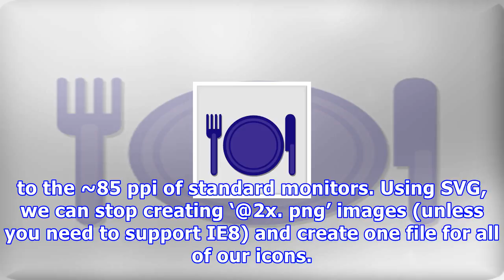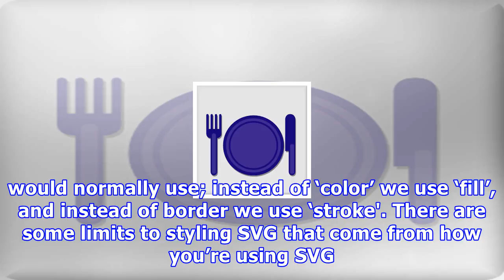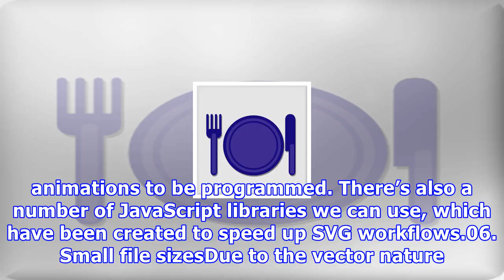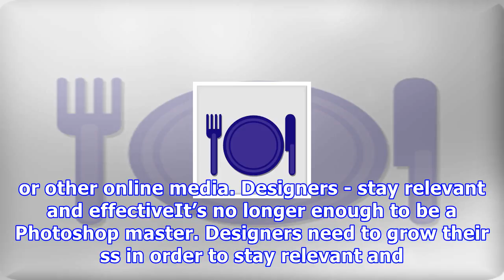6 reasons why you should be using svg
6 reasons why you should be using svg
Scalable Vector Graphics (SVGs) are image types that are universally supported across all desktop and mobile browsers. The benefits of using them for web and app design are huge – let us talk you through the six biggest reasons.01. It’s resolution independent and responsiveImages can be scaled the same way we scale all other elements in responsive web design. Due to the vector nature of SVG, the image is resolution independent. The image looks crisp on any display, from the beautiful ~285 ppi pi...